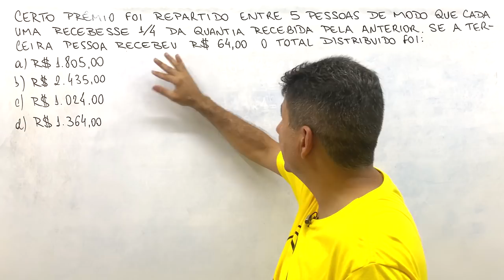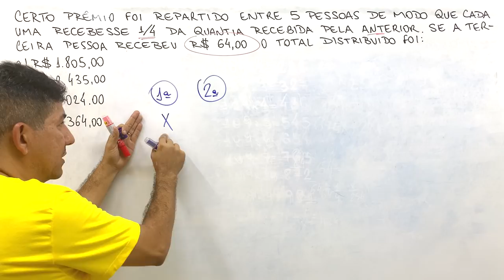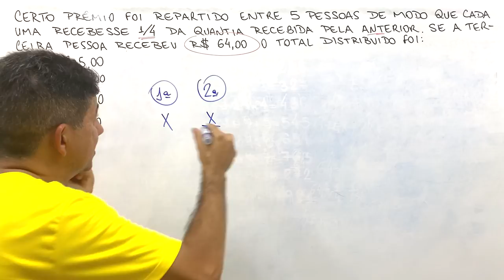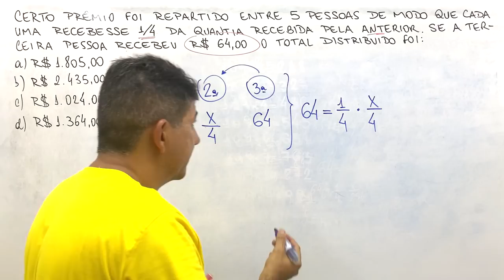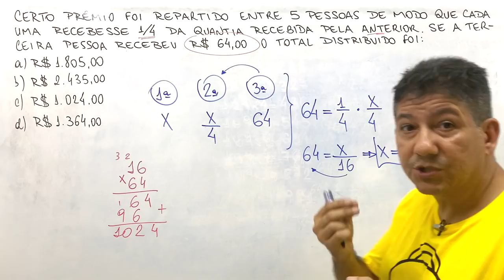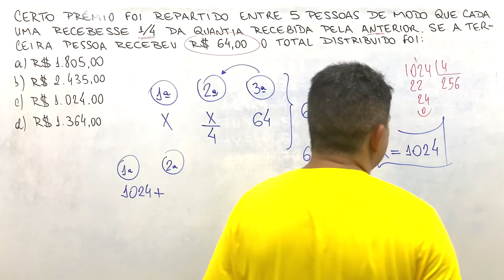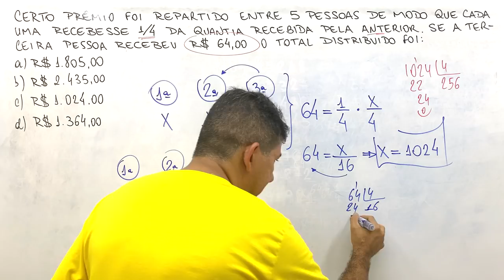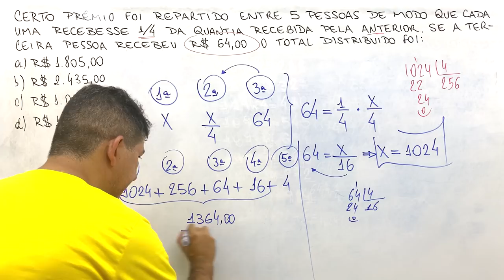PROBLEMA DE MATEMÁTICA DO 1º GRAU COM FRAÇÕES - Prof Robson Liers - Mathematicamente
🔴 Sua dificuldade nos concursos é a matemática? Você sabe as equações, as fórmulas, porém não consegue interpretar os problemas?
📲 Conheça meu Curso Completo de Matemática Básica com os 15 assuntos que mais caem nos concursos públicos. Aprenda de uma vez por todas a estudar pra passar!

✔Este vídeo faz parte de uma série de vídeos com  questões de matemática envolvendo  frações,  que é um  assunto de matemática  muito pedido em provas de concursos públicos. Hoje temos uma questão de concursos com problema muito legal envolvendo problema do primeiro grau com frações.

✔Uma das grandes dificuldades do aluno e do candidato ao concurso público na hora da prova é saber interpretar os problemas do primeiro grau com frações.

Questões do vídeo:
1 – Certo prêmio foi repartido entre 5 pessoas de modo que cada uma recebesse 1/4 da quantia recebida pela anterior. Se a terceira pessoa recebeu R$ 64,00 o total distribuído foi:

🔴 Conheça meu Curso Completo de Matemática Básica🔴
Os 15 assuntos que mais caem nas provas de concursos.